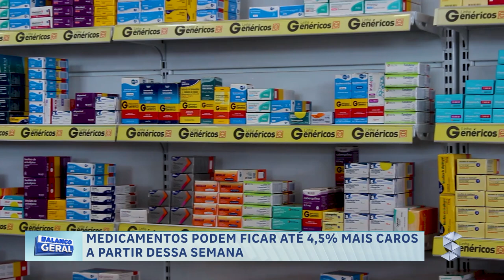MEDICAMENTOS PODEM FICAR ATÉ 4,5% MAIS CAROS A PARTIR DESSA SEMANA